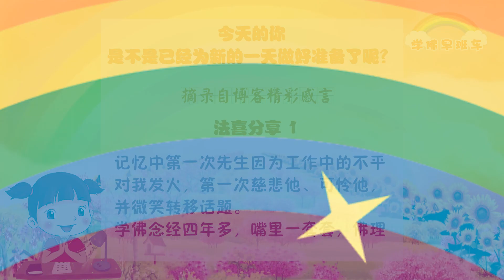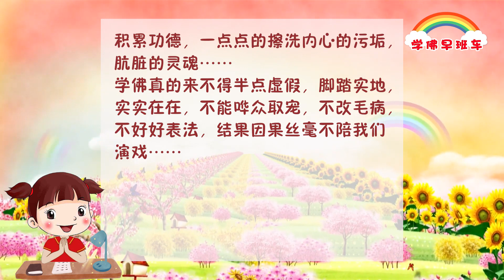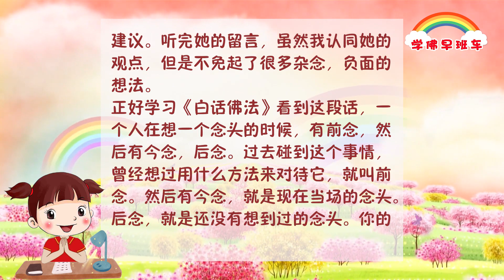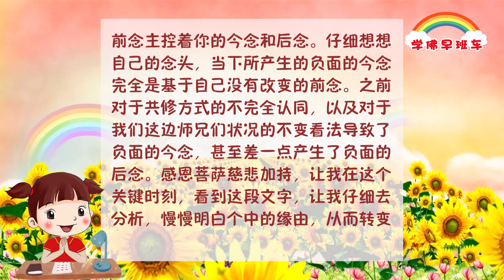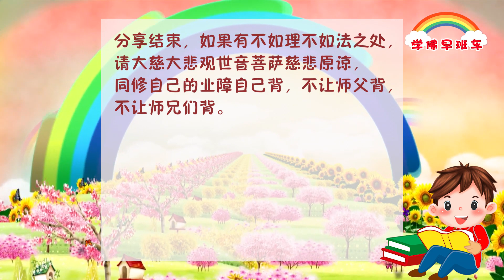学佛早班车视频 第323期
自我不能得到解脱，虽可度人，但稍不留神，连自己都会再一次陷入轮回之中。
就犹如你自己不会游泳，你到大海里去救人，当你还没把人家救到，可能你自己已经被淹没了，非但救不了别人，连自身都难保。

所以修心首先要管住六根，然后进一步管住自己的六尘。

一个人成佛，首先身处红尘，心要如如不动；而我们人却经常，甚至随时随地，被环境牵着走。

1.
记忆中第一次先生因为工作中的不平对我发火，第一次慈悲他、可怜他，并微笑转移话题。
学佛念经四年多，嘴里一套套，佛理佛法一套套，感觉有何意义，却没有度到先生家人念经修心。
无知愚痴，攀缘执著，激进硬来，不懂得守戒，没有智慧不懂转换，动不动发火没有定力，丝毫没有让家人感受到我学佛念经的法喜，不懂虽然和家人的缘分是假的，因果确实真实不虚的，唯有借着假的缘分，修真的灵魂本性，一点一滴念经消业还债，积累功德，一点点的擦洗内心的污垢，肮脏的灵魂……
学佛真的来不得半点虚假，脚踏实地，实实在在，不能哗众取宠，不改毛病，不好好表法，结果因果丝毫不陪我们演戏……

2.
准提神咒真的是太灵了,以前我看到同修修习心灵法门的灵验事例时认为那不过是几百万同修中的一部分,有可能就是巧合,没想到才两天时间菩萨就帮助我找到了工作,更神奇的是工作地点就在我家附近,正满足了爸爸的心愿,我坚信,这不是巧合。
感谢大慈大悲观世音菩萨.感谢大慈大悲卢军宏台长！感谢东方台工作人员！我一定好好修习心灵法门，各位同修一定要好好学习，菩萨一定会在我们困难的时候帮助我们的！

3.
学习《白话佛法》第八册第14篇《控制杂念 随遇而安》
分享：今天一位师兄给我留了一大段语音，她昨天参加了一个网上共修，法喜充满，正能量具足。她建议我也参加，向他们的共修学习。同时她也很中肯地提出了对于我们这边共修的建议。听完她的留言，虽然我认同她的观点，但是不免起了很多杂念，负面的想法。
正好学习《白话佛法》看到这段话，一个人在想一个念头的时候，有前念，然后有今念，后念。过去碰到这个事情，曾经想过用什么方法来对待它，就叫前念。然后有今念，就是现在当场的念头。后念，就是还没有想到过的念头。你的前念主控着你的今念和后念。仔细想想自己的念头，当下所产生的负面的今念完全是基于自己没有改变的前念。之前对于共修方式的不完全认同，以及对于我们这边师兄们状况的不变看法导致了负面的今念，甚至差一点产生了负面的后念。感恩菩萨慈悲加持，让我在这个关键时刻，看到这段文字，让我仔细去分析，慢慢明白个中的缘由，从而转变心念。今非昔比，共修的方式是在不断改进提高的，师兄们的状况也是不同于以往。看到错误的前念，修正负面的今念，产生正确的后念，继而采取积极的行动。感恩！

4.
感恩大慈大悲救苦救难广大灵感观世音菩萨摩诃萨！感恩十方三世一切诸佛菩萨龙天护法！感恩无我利他恩师慈父！感恩东方台秘书处！
今天怀着无比感恩的心情，来分享一件事。本人白天正常，晚上临睡前尿频，将近10年，看了无数的中医，西医，都说没有病，也就是说，他们都认为我的病看不好的，甚至有一个女西医语出惊人，让我憋着，不要上厕所，然后我问她，那我憋着就没法入睡啊。她说那我也没办法！我明白我的病只有菩萨能救我了，我几千张小房子给导致我尿频的要经者，又念了几千张超度孩子。然后几次跪在佛台前，求菩萨救救我，每天晚上几十次的尿频，有时真感觉生不如死，但我明白现在不能死啊，现在死的话，业障这么重，怎能上天？！我请菩萨给我感应，是孩子没超度走才导致尿频吗？结果菩萨慈悲！我梦见我的孩子坐在我的腿上。现在尿频的症状反反复复，时好时坏。孩子也超度走了又回来。反反复复，但我坚信，总有一天，菩萨会帮助我把我的孩子们全部安排到善处去，我的病总有一天会完全康复！现在的日子，除了感恩还是感恩。今生今世永远永远一门精进，永不放弃修心修行心灵法门。

《石子和金子的区别》
2018年6月17日澳大利亚•布里斯本《玄艺综述》大型解答会开示

有一个年轻人，一直得不到重用，他十分苦闷。为此，他专程去很远的地方找了一个大师询问。他终于见到了大师，年轻人就问大师：“大师，命运为什么对我如此不公平呢？”大师没有直接回答他，而是从地上捡起了一颗小石子，丢到远处的乱石堆中，对年轻人说：“你去把我刚才扔出去的小石头给找回来。”年轻人在乱石堆中翻找了半天，也没有找到。他不知道哪一颗是老人家扔出去的，因为每一颗石子看起来都差不多，他无功而返。大师：“小伙子，把你手上的戒指给我。”拿起戒指，往乱石堆当中一扔：“年轻人，去把它找回来。”这一次年轻人没有费吹灰之力就找到了那枚闪着金光的戒指。大师看着年轻人没有说话，年轻人醒悟了：如果自己只是一颗小石子，而不是金子的时候，就不要去埋怨命运对自己的不公平。

红尘繁华惹眼花，
香槟美酒犯桃花。
一觉醒来在医院，
不知应该把谁怨。

11 CHANG CHARN ROAD #05-01, SHRIRO HOUSE, SINGAPORE 159640.